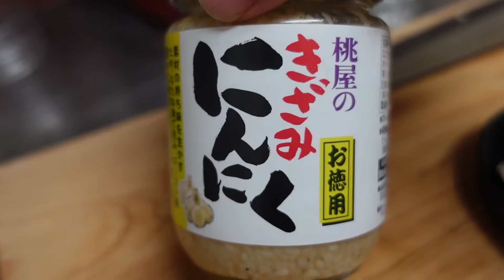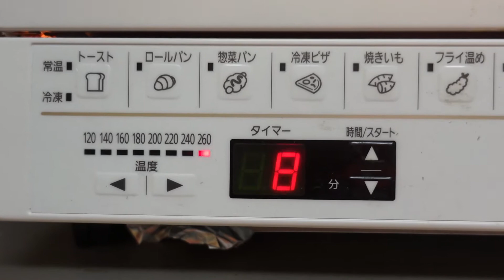【Vlog】ある日の夕食はるまきその他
食いしん坊の私の日々の食事をVlog形式でお伝えします。